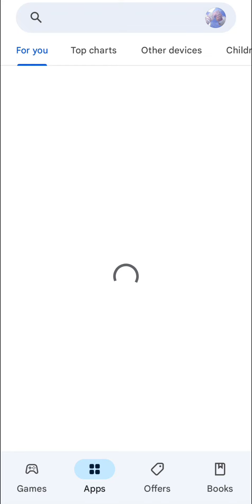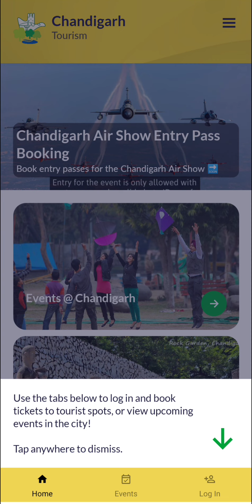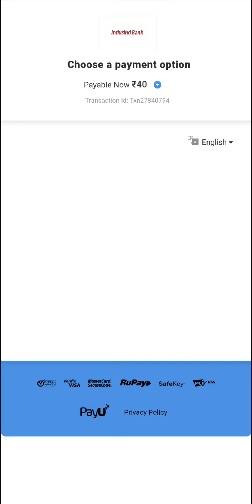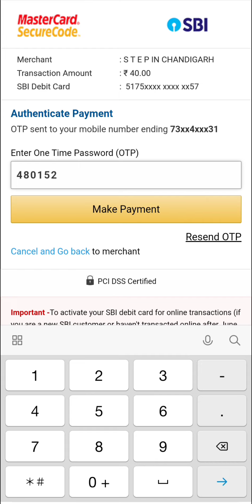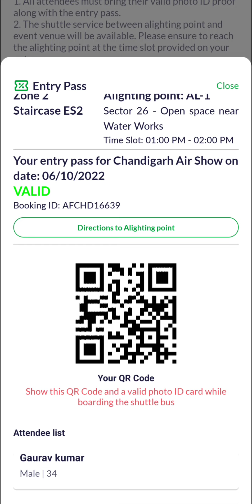chandigarh air show entry pass booking | how to get chandigarh air show entry ticket | air show 2022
How to get entry pass for air show chandigarh 2022
How to book chandigarh air show entry pass 2022
6 october air show chandigarh